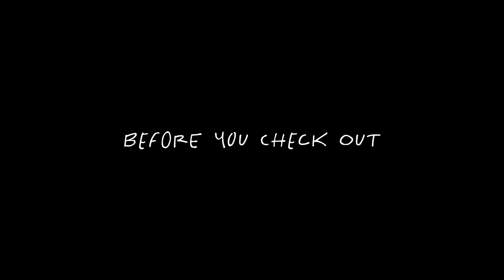Nathan Cavaleri - Before You Check Out (Official Film Clip)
"Before You Check Out" was a song that came to me after I lost a distant cousin to mental illness. I strongly identified with what he went through and wished I had reached out to him. Having battled my own demons, I wondered whether my experience would have helped. I contemplated what I’d share if time could show mercy. I would share how our thoughts and beliefs colourise our experience and skew our perception of the world, giving us a false sense of reality - A notion that helped me to expose the root of many of my physical and mental heal issues that were mistakenly believed to be out of my control.

This is a song for those who are low on hope. Sending tonnes of love. xx

Directed by Nathan Cavaleri

Projector Footage
Sean Boyd